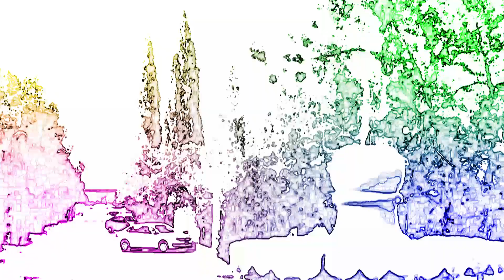Miles de historias se escriben día a día gracias por permitirnos formar parte de la tuya.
Durante más de 50 años nos has convertido en tu lugar favorito para tus viajes de negocios, vacaciones en familia o simplemente para esa escapada tan merecida.